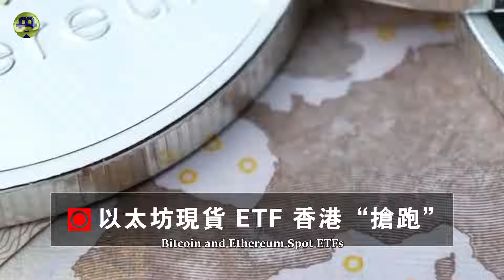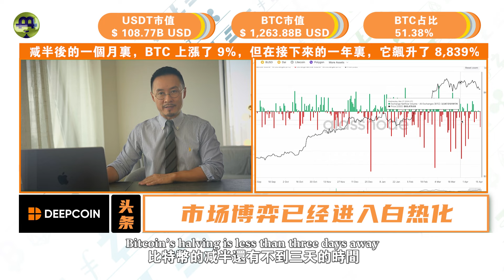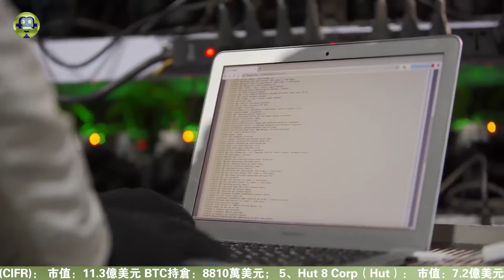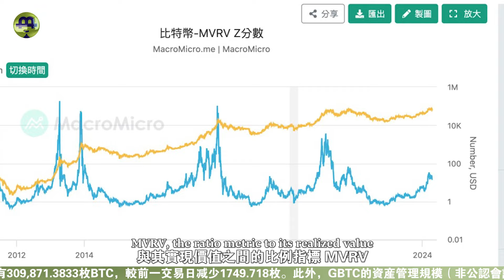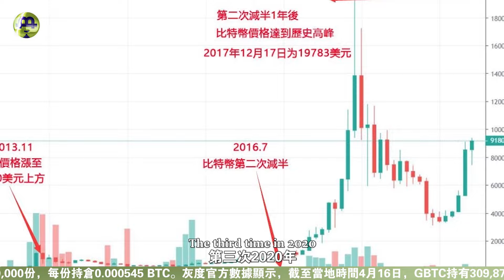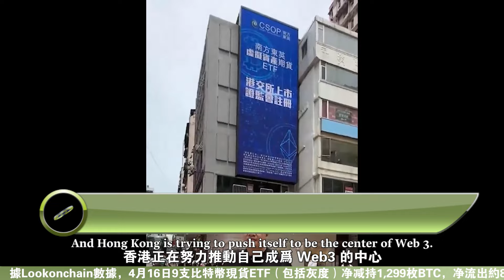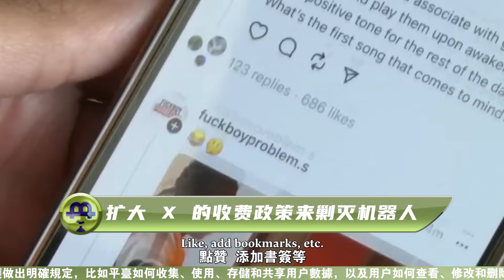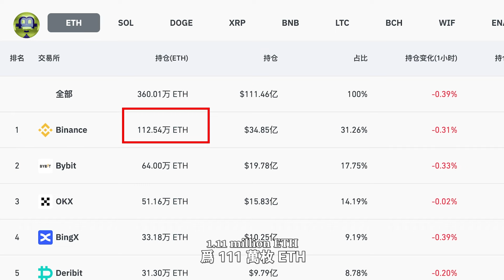现在是止损还是补仓？减半矿企大洗牌；未来熊市比特币低点预测；以太坊 ETF 香港“抢跑”；马斯克放大招治心病20240417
【内容列表】

现在是止损还是补仓？比特币减半矿企大洗牌；未来熊市比特币低点预测；以太坊 ETF 香港“抢跑”；马斯克放大招治心病

Cut Losses or Average Down? Bitcoin Halving Triggers Restructuring in Mining Industry; Predictions for Bitcoin's Bottom in Future Bear Market; Hong Kong Ahead in Ethereum ETF Races; Musk's Big Move to Cure Market Anxiety

时间戳

0:00   影片介绍
00:50  4.17链上行情
03:56 比特币减半矿企大洗牌
06:35 比特币未来熊市低点预测
09:44 以太坊现货 ETF 香港“抢跑”
12:14 马斯克放大招治心病
14:29 币圈大事件

【联系我们】
                        blhz2046